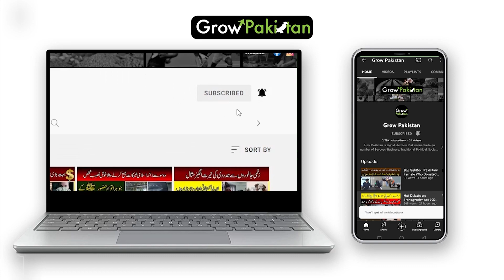Low price hair extension , Wigs | /beautiful hair extension | trendy hair wigs | Grow Pakistan